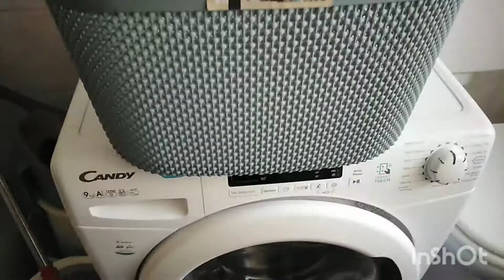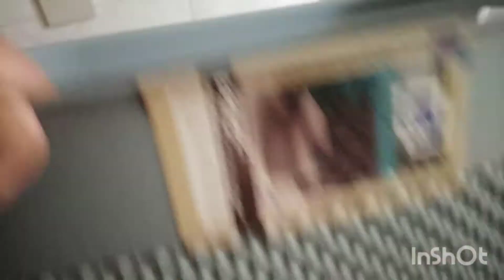A policia me parou 🚓